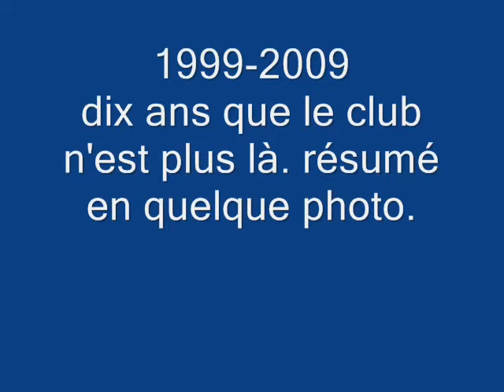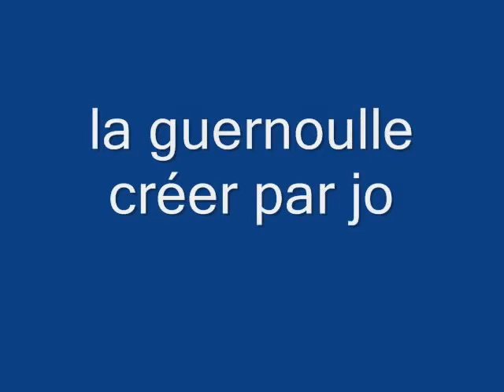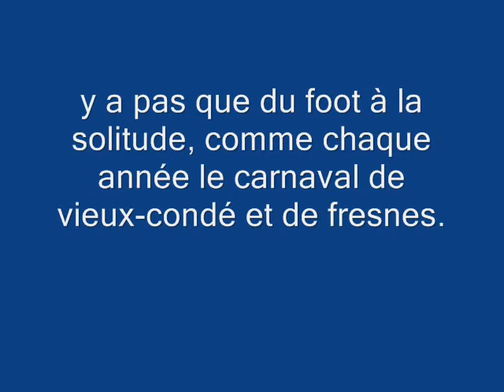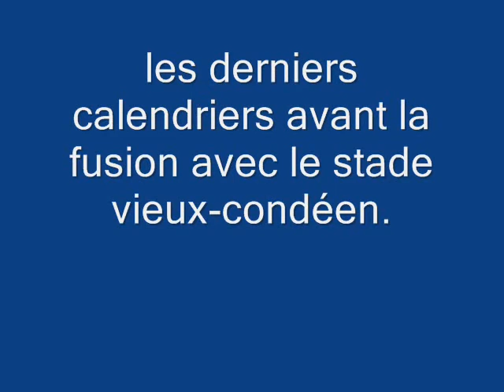OLYMPIQUE SOLITUDE VIEUX CONDE, dix ans déjà.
en mémoire à tous les anciens dirigeants bénévoles, dix ans déjà!!! vidéo retraçant l'histoire de l'olympique solitude de sa naissance en 1923 jusqu'à la fusion en 1999 avec le stade vieux-condéen ou vieux-condé foot verra le jour. retrouvez d'autres photos sur mon blog